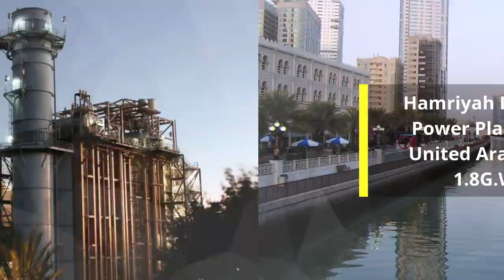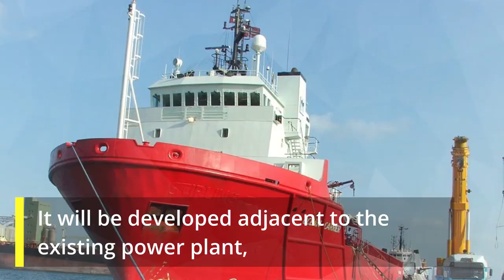Power Plant Happy Alerts1 Hamriyah Power Plant Expansion,Sharjah , United Arab Emirates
Hamriyah Independent Power Plant
The Hamriyah independent power plant is a 1.8GW combined-cycle power plant being developed in Sharjah, United Arab Emirates (UAE)
Mott MacDonald is  ESIA of the project .
GE, in a consortium with Técnicas Reunidas, was awarded the contract for the execution of the project, in January 2019.

GE will be responsible for the engineering, procurement and construction (EPC) services of the project and will supply turbines, generators, and HRSGs. It will also provide parts, repairs, and maintenance services for the power generation assets.

Técnicas Reunidas is responsible for the installation of balance-of-plant equipment.